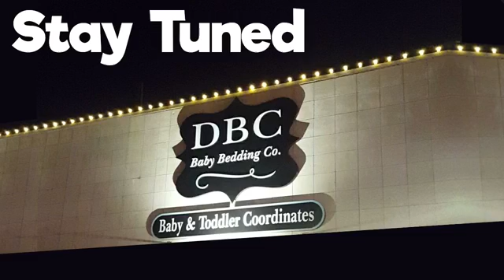DBC Baby Bedding Co Live Stream 3,12,2020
DBC Baby Bedding Co Live Shopping.
Baby Bedding and Baby Blankets New Designs Tonight.

This Live Stream We Are Look At The New Product On The DBC Baby Bedding Live Stream On FaceBook This Is A A Great Product For All And If You Like What We Do Please Like And Subscribe And We Hope To See You n Are Next Video And Live Stream Thank You.